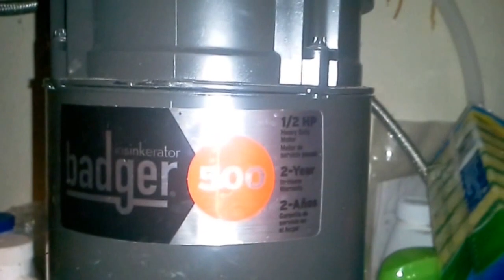How to unclog jammed insinkerator garbage disposal With Tripped breaker